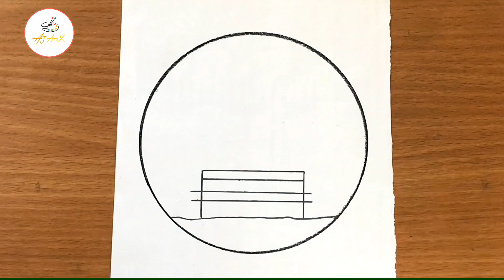Drawing a person and a landscape under a street lamp - Landscape charcoal drawing school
Easy charcoal landscape drawings - Easy charcoal drawings - Charcoal Drawing School A new easy drawing video with you.